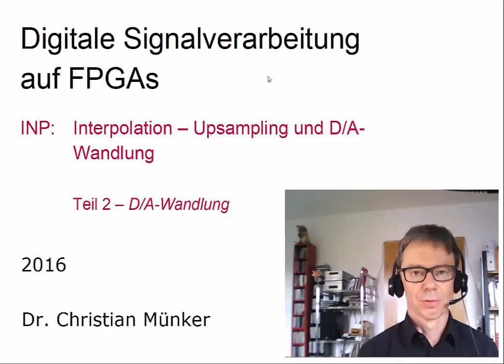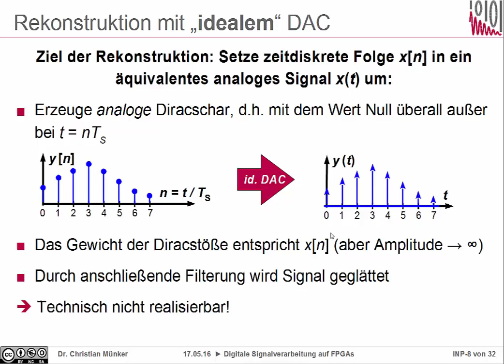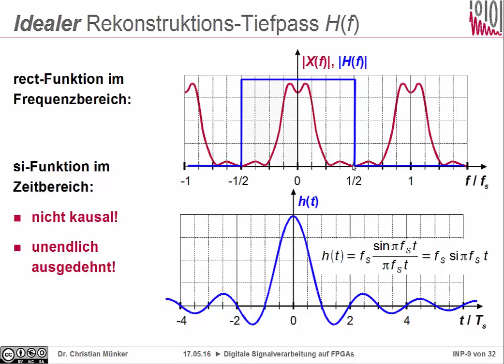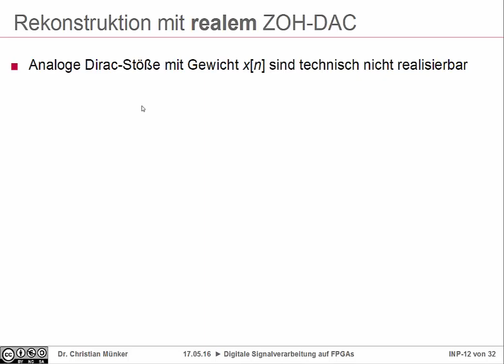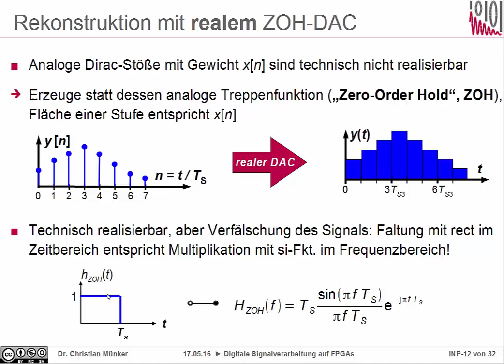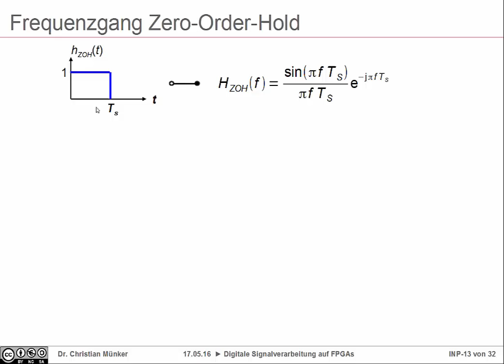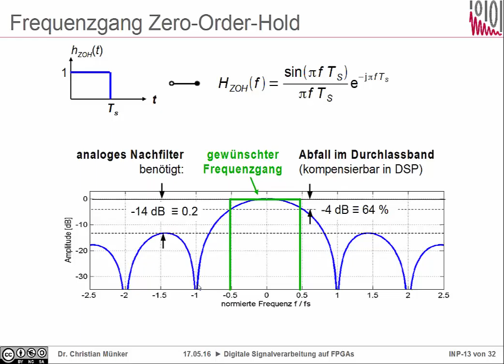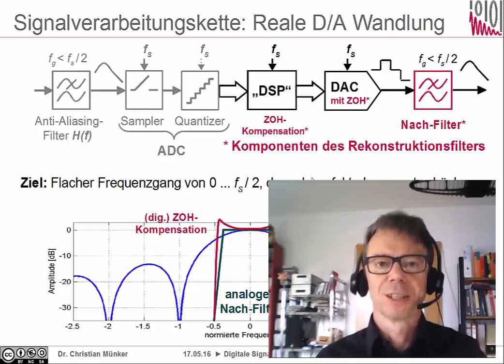DSV Kap. 10-2: D/A-Wandlung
Kap. 10: Interpolation - Upsampling und D/A-Wandlung
Teil 2: D/A-Wandlung

00:00 Rekonstruktion mit idealem DAC
03:05 Idealer Rekonstruktions-Tiefpass
04:30 Ideale Rekonstruktion durch si-Impulse
08:19 Rekonstruktion mit realem DAC mit Zero-Order Hold
13:29 Rekonstruktionsfilter: ZOH, ZOH-Kompensation und Nachfilter